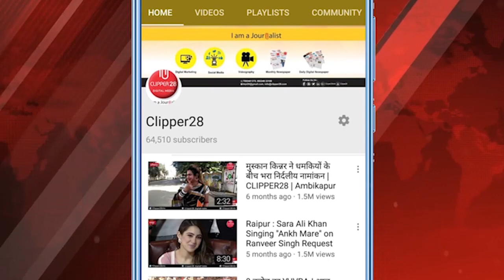CM बघेल ने की पत्रकारों से चर्चा कहां राम राम जपना पराया माल अपना आखिर क्यों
रामरामजपनापरायामाल पनाआखिरक्यों,